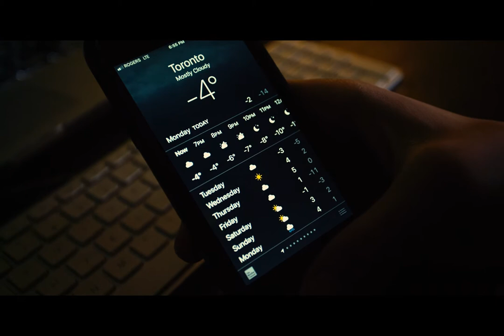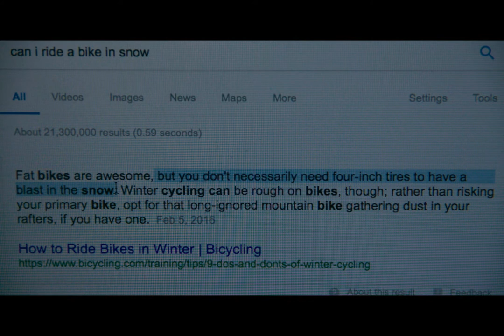Dreamer. (George brown demo reel)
shot on canon 5d mark iii and 7d RAW files.